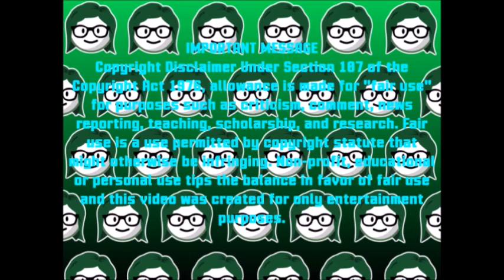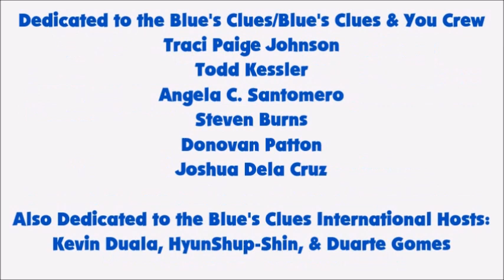Blue's Clues - How To Draw Three Clues from All About Transportation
In today's episode, I look for clues to figure out what type of vehicle Blue wants to learn about & look at.